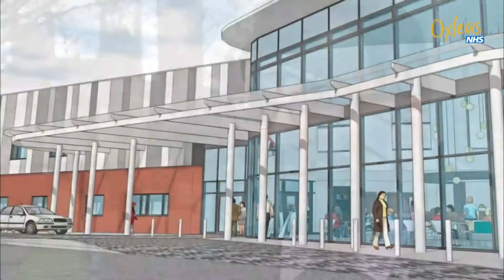Queen Mary's Hospital: Investing in the future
As part of a three-year transformation programme of Queen Mary’s Hospital and its services, Oxleas NHS Foundation Trust has begun a major £30 million investment programme to refurbish the hospital site and construct new buildings.